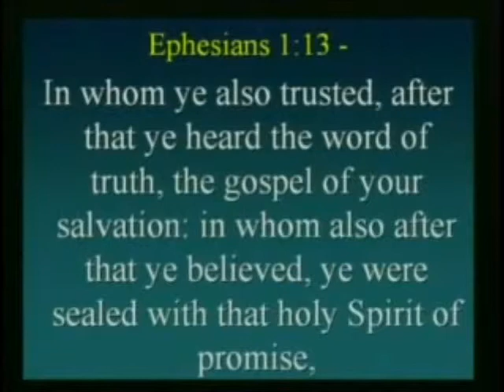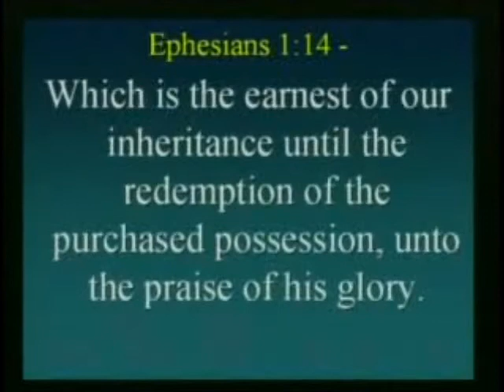Strength For Today 7-10-13